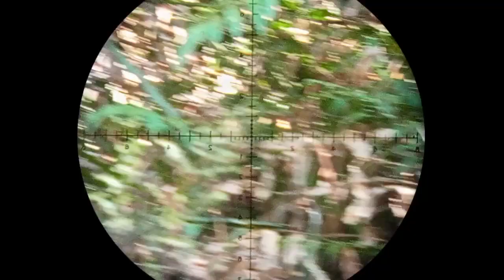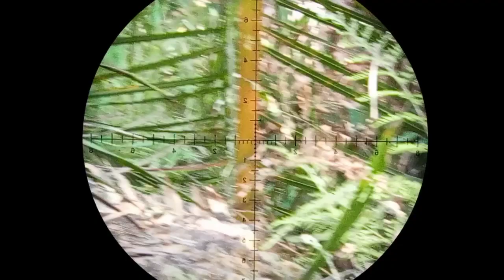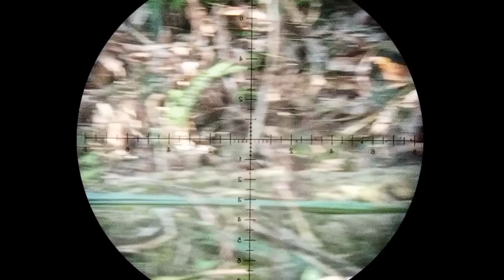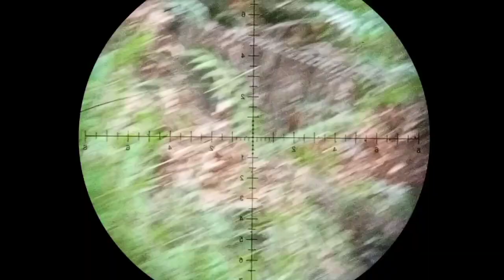Hunting ruak ruak di spot istimewa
assalamualaikum sahabat @pejuangmouser8623  hari ini kita berburu ruak ruak lagi kawan mudah mudahan kita poin.dan sahabat @pejuangmouser8623  terhibur.selamat menyaksikan